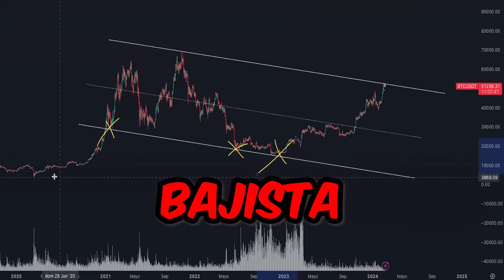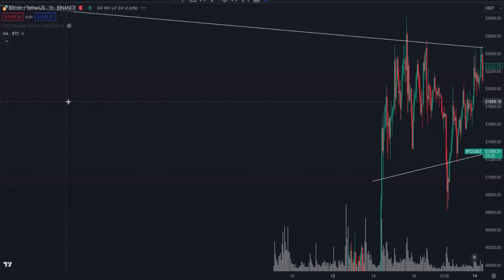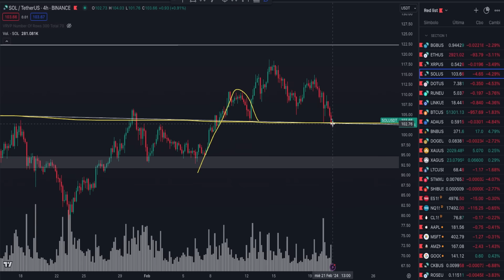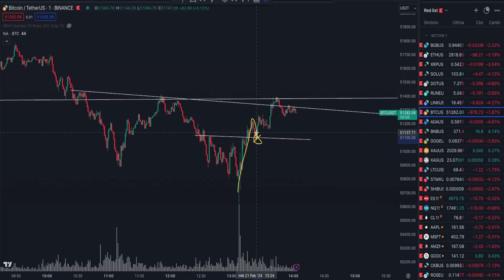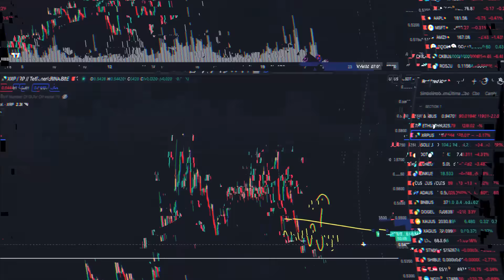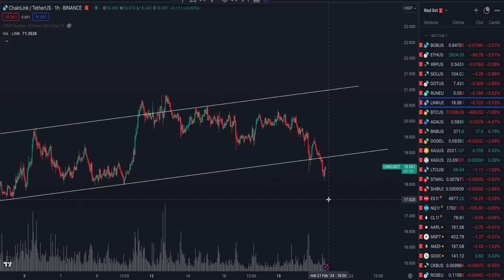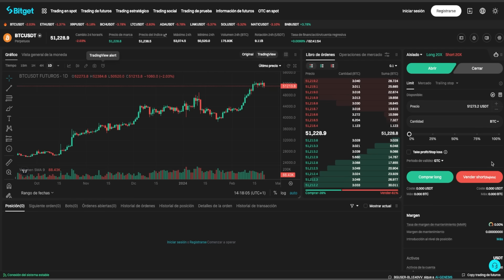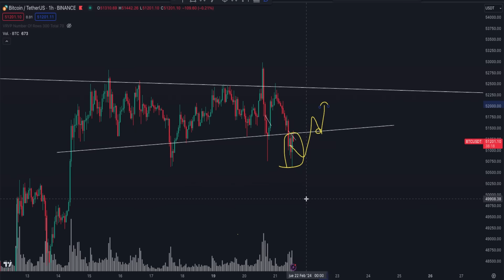🚨GRAN OPORTUNIDAD INMINENTE! ✅Análisis Criptomonedas | BITCOIN | ETHEREUM | CARDANO | SHIBA INU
✅ ¡El PRECIO de BITCOIN y las CRIPTOMONEDAS pueden BAJAR! ¿El DINERO INTELIGENTE va a PROVOCAR una SUBIDA para VENDER más BTC, ETH, ADA y SHIB?

Analizamos OPORTUNIDADES de COMPRA y VENTA para el mercado CRYPTO, pues nos encontramos en un contexto de mercado muy interesante. Ya que todas las criptomonedas se encuentran en niveles muy relevantes para su precio y buscamos identificar si el precio está en el inicio de una corrección bajista para el corto plazo. Seguimos las pistas que nos deja el dinero inteligente. Analizamos los gráficos de Bitcoin Ethereum, Cardano y más.